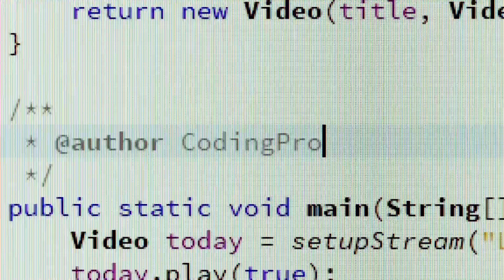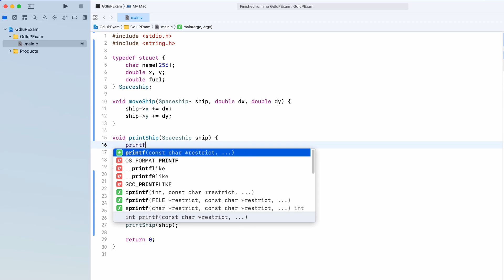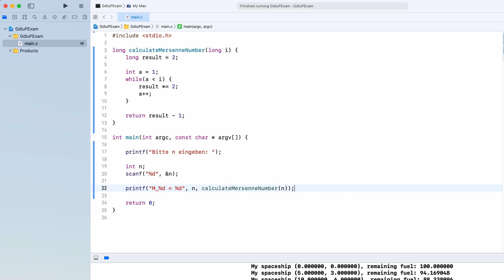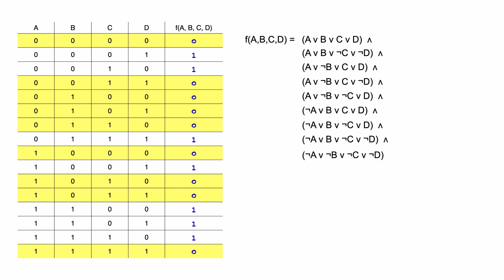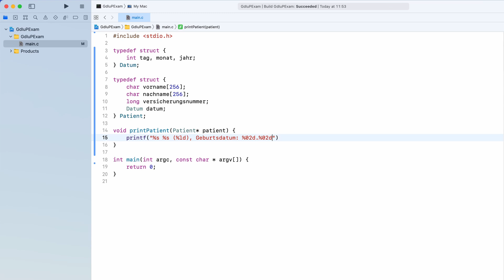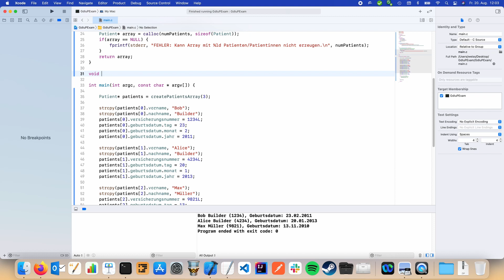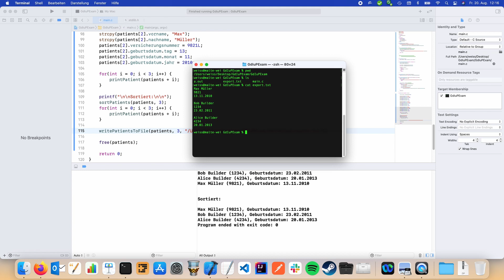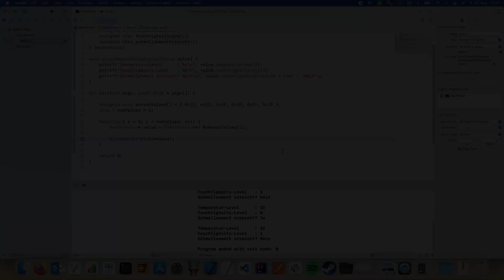Musterlösung zur Klausur Grundlagen der Informatik und Programmierung in C (WS 2020/21)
Dieses Video zeigt die Musterlösung der Klausur Grundlagen der Informatik und Programmierung in C an der Hochschule Ruhr West im Wintersemester 2020/21.

Aufgrund der Corona-Pandemie war dies als Open-Book-Klausur konzipiert, die zu Hause bearbeitet wurde. Insgesamt standen 4 Stunden für die Bearbeitung zur Verfügung.

Produziert von Malte Weiß
Schnitt: Robert Daniel

Kapitel:
00:00 Intro
00:24 Informationen zur Klausur
02:27 Aufgabe 1: Zahlenkonvertierung
07:14 Aufgabe 2: Call by Reference
17:47 Aufgabe 3: Mersenne-Zahlen
30:05 Aufgabe 4: Aussagenlogik
39:48 Aufgabe 5: Eigene Datenstrukturen und dynamische Speicherverwaltung
01:12:15 Aufgabe 6: Bitfelder